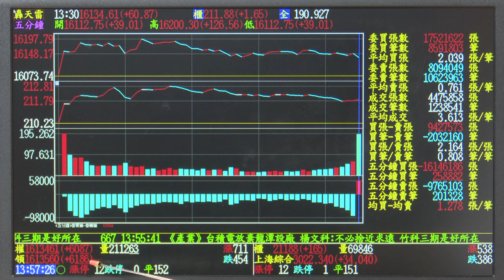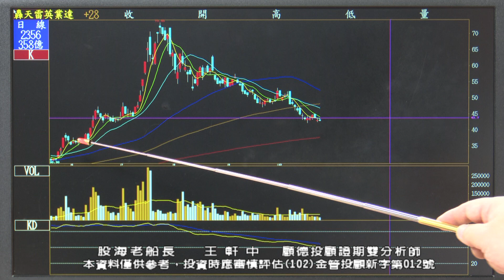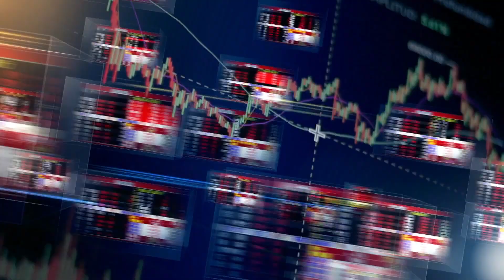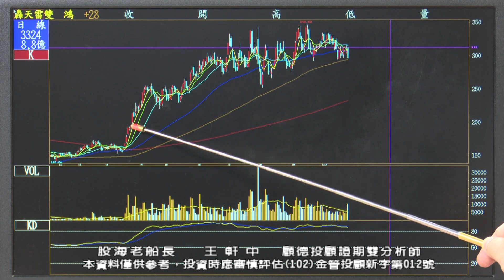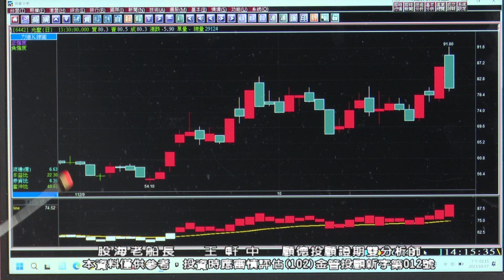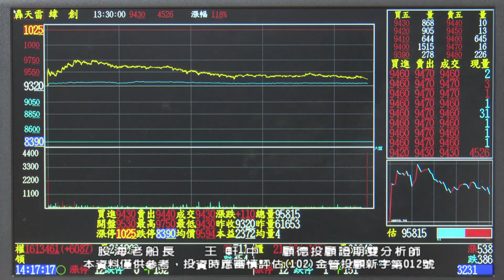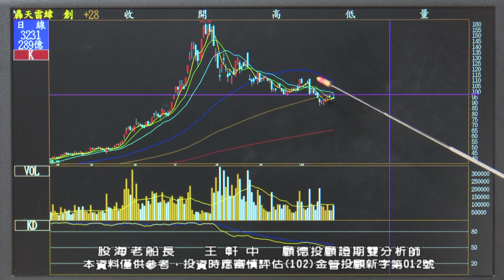20231030 王軒中 股海老船長